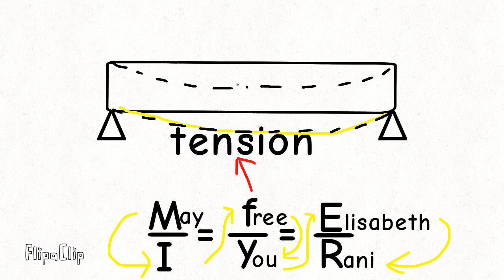Flexure formula memory trick